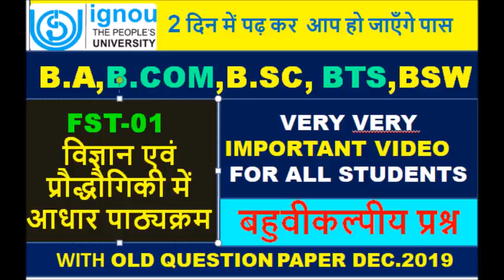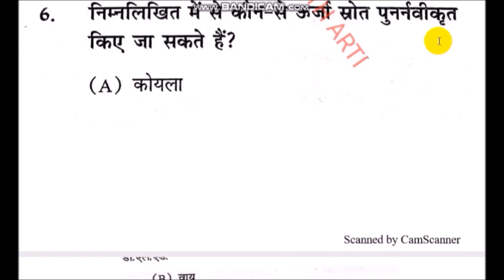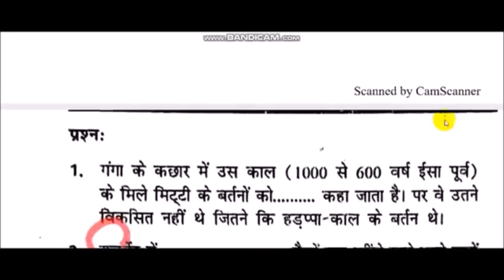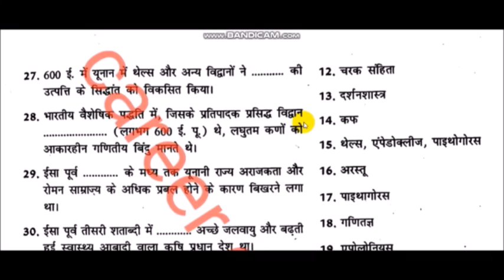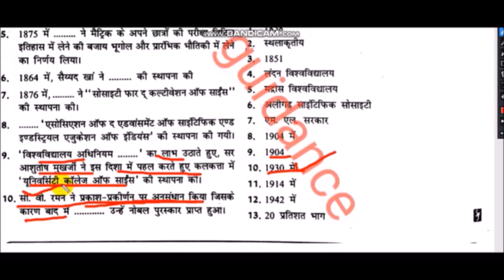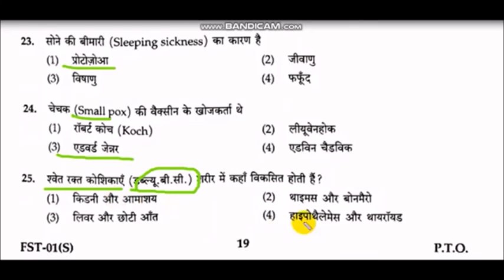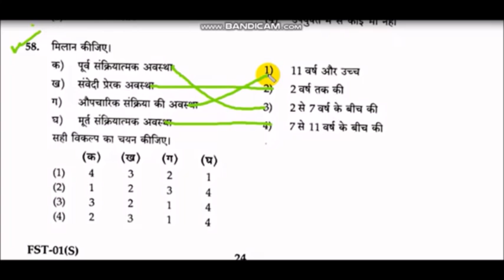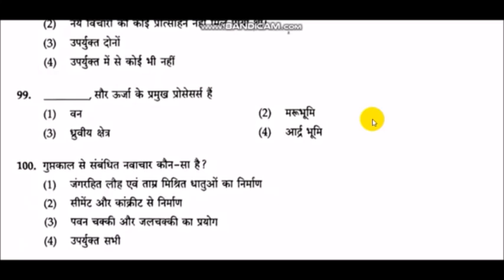FST-01 MCQ विज्ञान एवं प्रौद्धौगिकी में आधार पाठ्यक्रम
FST-01  बहुवीकल्पीय प्रश्न विज्ञान एवं प्रौद्धौगिकी में आधार पाठ्यक्रम

DOWNLOAD OLD QUESTION PAPER BSHF-101 & FST-01 DEC.2019 EXAM

ACE
ACISE
ACPDM
ACPSD
APDF
APVPFV
BA
BBARL
BCA
BCOM
BCOMAF
BCOMCAA
BCOMFCA
BED
BHM
BLIS
BPCCHN
BSC
BSC (N)
BSW
BTS
CAFE
CAHT
CAL
CBS
CCITSK
CCLBL
CCP
CCPD
CCR
CDM
CES
CETM
CFAID
CFDE
CFE
CFL
CFN
CFO
CGCA
CGDA
CGL
CHBHC
CHCWM
CHHA
CHO
CHR
CIB
CIG
CIHL
CIS
CIT
CJL
CKLC
CLIS
CLTA
CMCHN
CMSR
CNCC
CNIN
CNM
COF
CPABN
CPAHM
CPAKM
CPATHA
CPEL
CPF
CPHA
CPLT
CPVE
CPY
CRD
CRUL
CSLC
CSWCJS
CTE
CTPM
CTRBS
CTS
CUL
CVAA
CVAP
CWHM
DAFE
DAQ
DBPOFA
DCCN
DCE
DDT
DECE
DELED
DEVMT
DFPT
DIPP
DIR
DMT
DNA
DNHE
DPLAD
DPVCPO
DTG
DTS
DUL
DVAPFV
DWED
DWM
GST
MAAE
MAAN
MADE
MADVS
MAEDU
MAGD
MAH
MAPC
MAPY
MARD
MATS
MAWGS
MCA
MCOM
MCOMBPCG
MCOMFT
MCOMMAFS
MEC
MEG
MGPS
MHA
MHD
MLIS
MP
MPA
MPB
MPS
MSCCFT
MSCDFSM
MSCMACS
MSO
MSW
MSWC
MTTM CAT-1
MTTM CAT-2
PGCAE
PGCAP
PGCBHT
PGCCC
PGCCL
PGCEDS
PGCGI
PGCGPS
PGCIATIVI
PGCMHT
PGCPP
PGDAC
PGDAE
PGDAE
PGDAPP
PGDAST
PGDBP
PGDCFT
PGDCJ
PGDCOUN
PGDDM
PGDDVS
PGDEMA
PGDEOH
PGDESD
PGDET
PGDFCS
PGDFM
PGDFMP
PGDFSQM
PGDGM
PGDGPS
PGDHE
PGDHHM
PGDHIVM
PGDHO
PGDHRM
PGDIBO
PGDIPR
PGDIS
PGDLAN
PGDMCH
PGDMH
PGDMM
PGDOM
PGDPM
PGDPPED
PGDPSM
PGDRD
PGDSLM
PGDSS
PGDT
PGDUPDL
PGDWGS
PGJMC
Post Graduate Certificate in Adult Education
Post Graduate Certificate in Agriculture Policy
Post Graduate Certificate in Bangala-Hindi Translation
Post Graduate Certificate in Climate Change
Post Graduate Certificate in Cyber Law
Post-Graduate Certificate in Extension and Development Studies
Post Graduate Certificate in Geoinformatics
Post Graduate Diploma in Analytical Chemistry